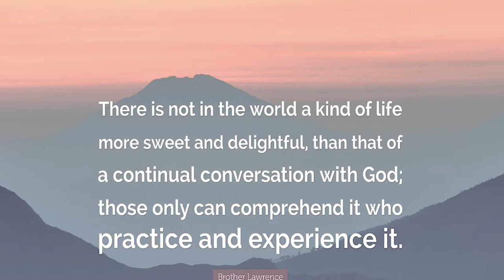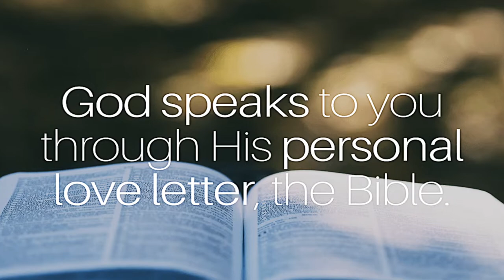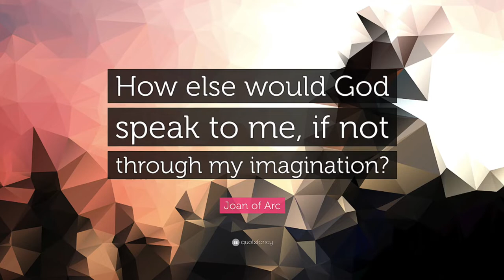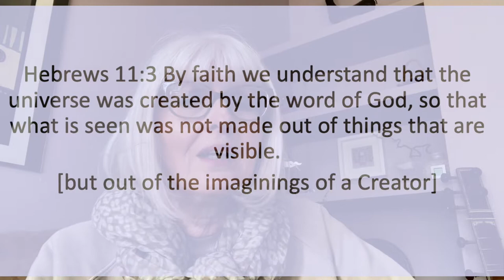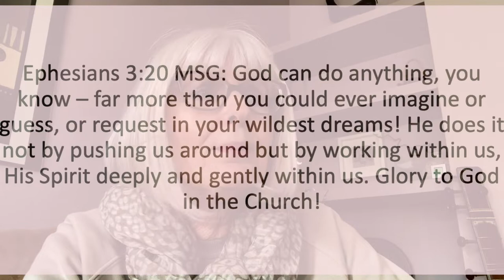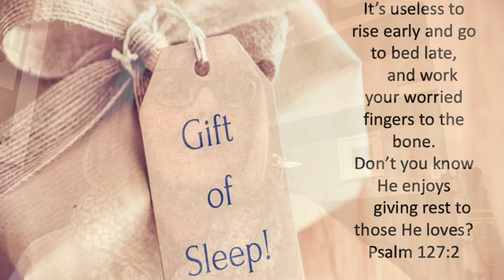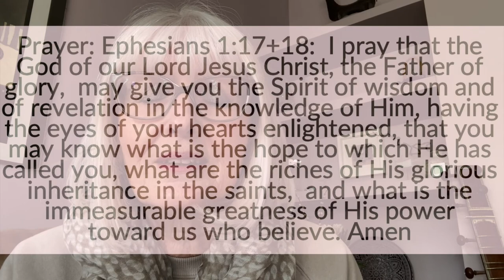June Teaching 2022 Teaching Series- Hearing God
In this months teaching, Bev shares about the role and importance of imagination in hearing God.